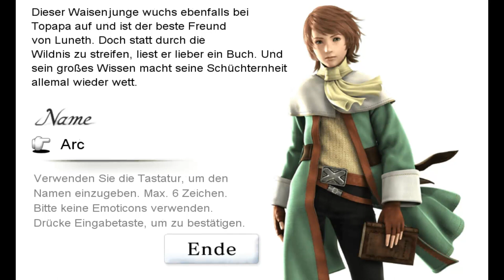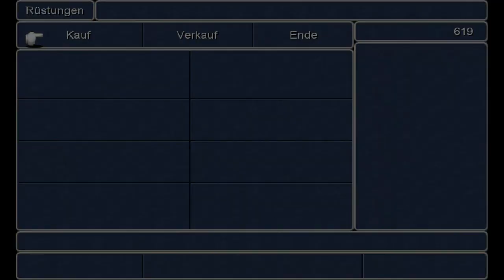Let's Play Final Fantasy III [Part 2/ blind/ german] - Das Dorf Ur